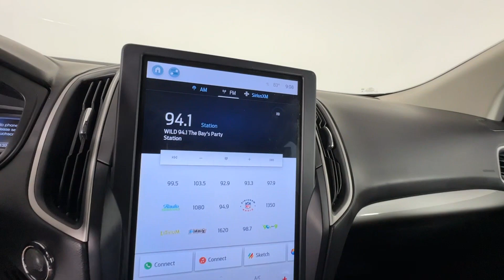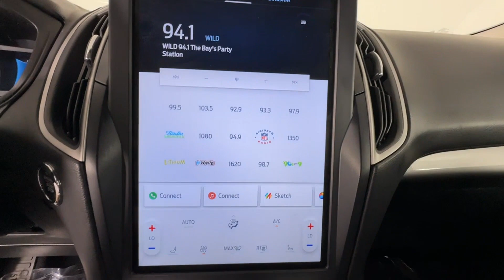2023 Ford Edge SEL St. Petersburg, Tampa, Clearwater, Palm Harbor, Largo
2023 Ford Edge SEL 2FMPK4J99PBA23973

With our large Pre-Owned Inventory, we have the car, truck or SUV you’re looking for!

All our Pre-Owned vehicles must go through a strict evaluation and meet our premium manufacturing standards to earn the Certified title. You can find even more information on our Certified Nissan Inventory

Want to take a look at our current Pre-Owned Inventory Specials? Find a great model to take home at a special price

Thank you for considering Crown Nissan as your premier Florida Nissan dealer. We look forward to helping you with all your Pre-Owned car needs and hope to see you soon!